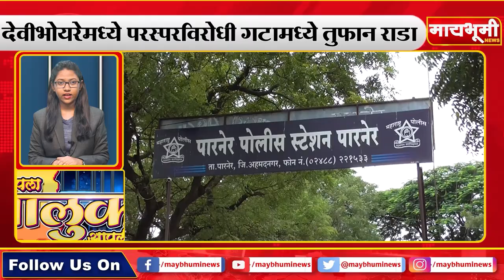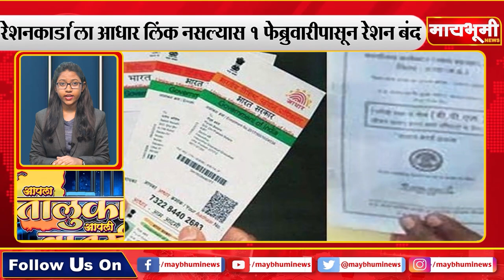पारनेर । आपला तालुका आपली बातमी १९/०१/२०२१